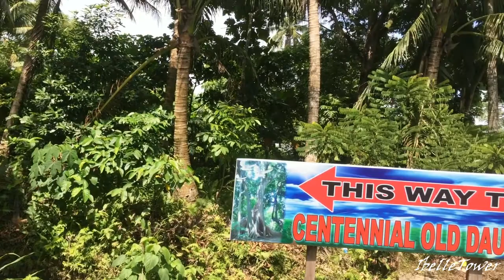NO rides Available! What should I do?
I've been to my friends house somewhere in "Magang" to pays her a visit and talk for some personal matters.  And this is what happened in my way home, there is no single public utility ride available!  This is not good, but it turns out to be in my favor, for I can have an opportunity to film  because i decide to walk.  While I am walking I was really amaze and so joyful for I closely see piece by piece the unnoticed beauty and wonder of the place. I really feel the nature despite it is really sunny  morning but the trees really help to bare the heat. It was really a wonderful WALK !!!